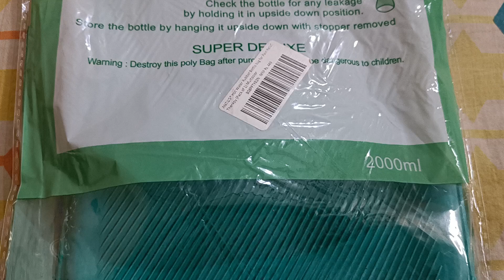Hot water bag unboxing | Yes plus hot water bag 2 Lts. Unboxing | Price @ Rs 190 Pack of 1